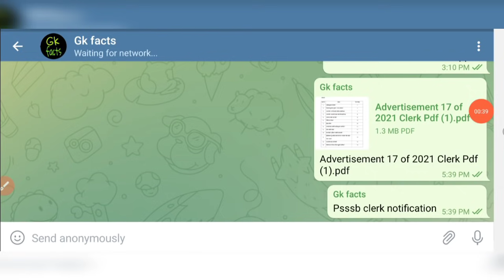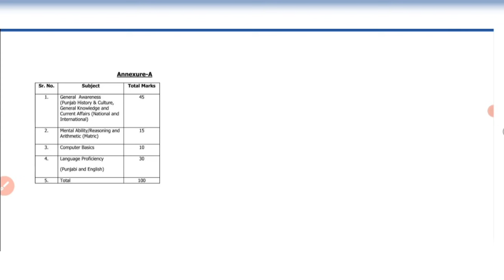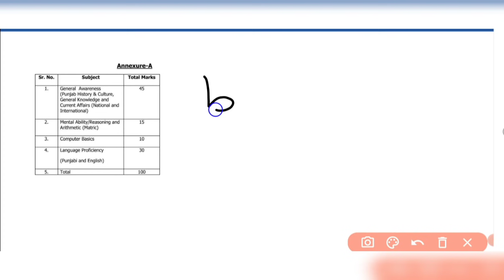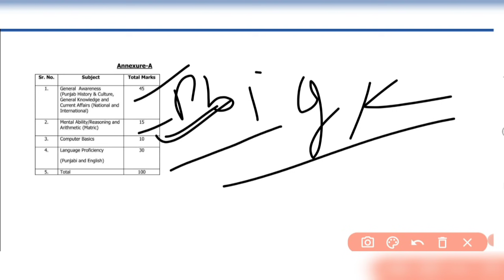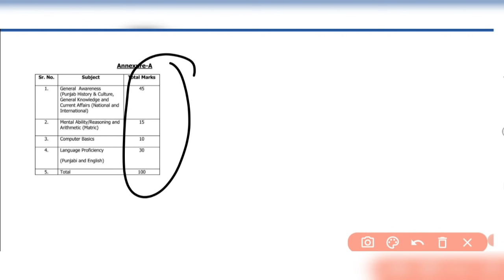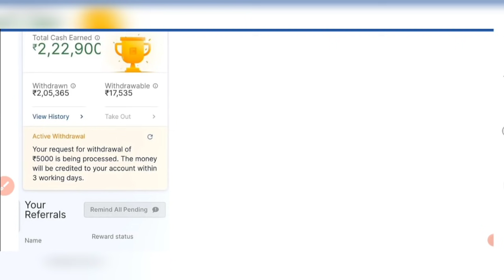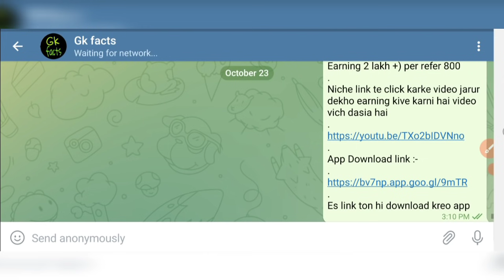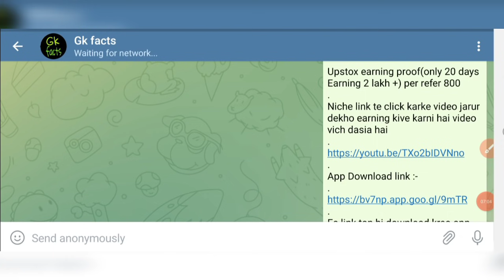psssb clerk syllabus 2021 | psssb clerk syllabus 2016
Niche link te click karke video jarur dekho earning kive karni hai video vich dasia hai
Es link ton hi download kreo app

1. psssb clerk syllabus
2. psssb clerk syllabus 2016